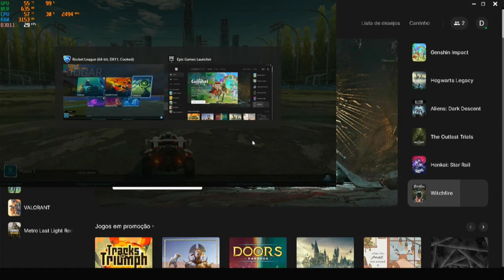Rocket league no core 2 quad q8300, 4gb de ram e a gt 610!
Gosto do nosso conteúdo? e gostaria de fazer uma doação para o canal.

MR Infotec - Canal incrível voltado a Computadores!

Requisitos PC (LGA - 775)
Windows 10 (home 64bit)
Placa mãe-VS-G31T-M
Cpu-Core 2 Quad Q8300, 2,50 Ghz (4 CPUs)
4GB de ram ddr2 em dual channel 800Mhz
Gpu, Geforce - GT - 610 2gb ddr3